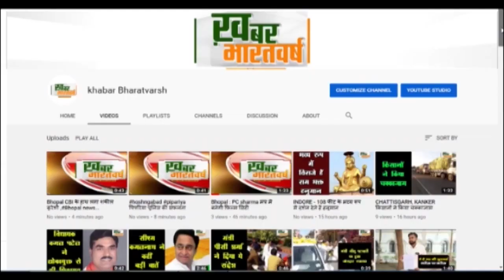नरवर: प्रजापिता ब्रह्माकुमारी सेवा केंद्र नरवर ने रैली निकालकर नशा मुक्ति के लिए लोगो को किया जागरूक